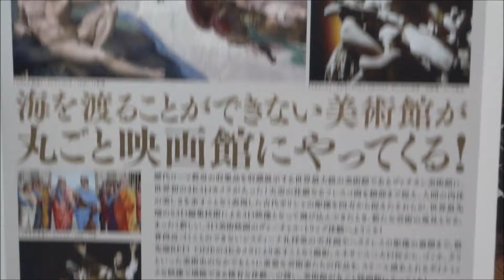ヴァチカン美術館４Ｋ３Ｄ 天国への入口 (2015) 映画チラシ 石丸謙二郎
●ヴァチカン美術館４Ｋ３Ｄ　天国への入口 2015 映画チラシ
2015年2月28日公開